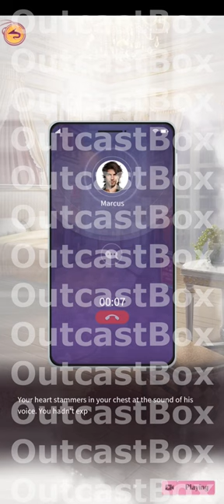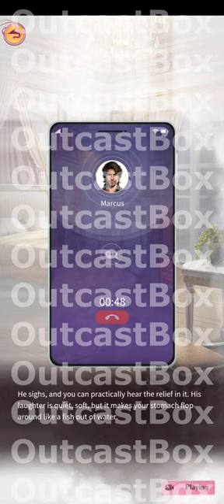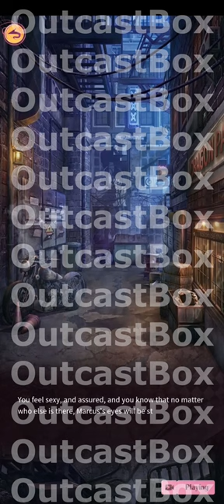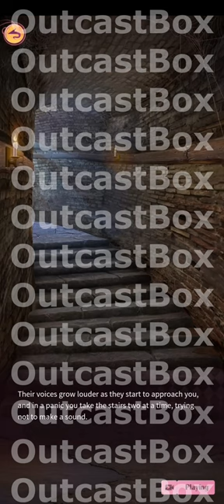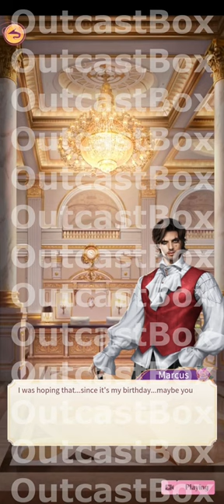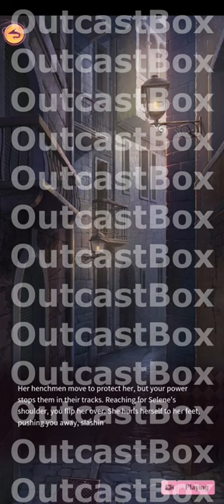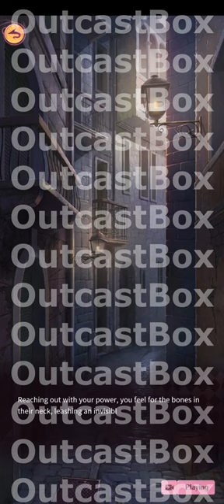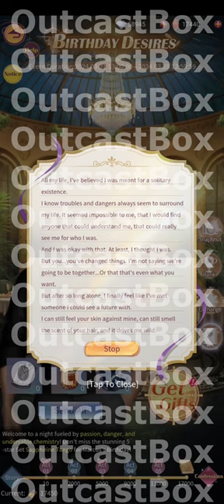Immortal Diaries Marcus Birthday Desires 2024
The day you decide to take life into your own hands, fate interferes. You leave the orphanage you grew up in to live in a grand castle that was left as your inheritance, learning shocking revelations about your true heritage. A mysterious family heirloom reveals that you are the descendent of the Progenitor of the vampire race. Enter an intriguing, complex world where thrilling romance awaits you, danger lurks around every corner, and the path to your rightful birthright as Queen of the Vampires is filled with twists and surprises. Can you awaken the power in your veins in order to become who you were always meant to be?